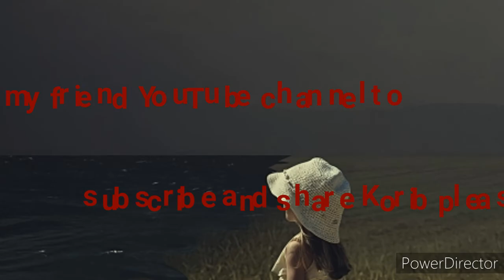Assamese song @love story #@hidoi tomake jasi jaw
Assamese..Love..story..hidoi..tomake.. Jasi..Senapati..jitu